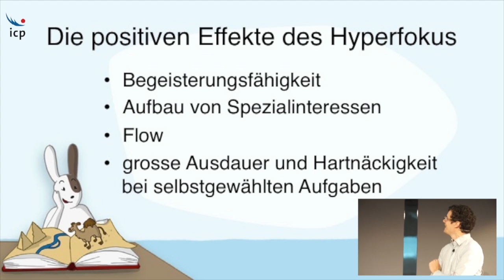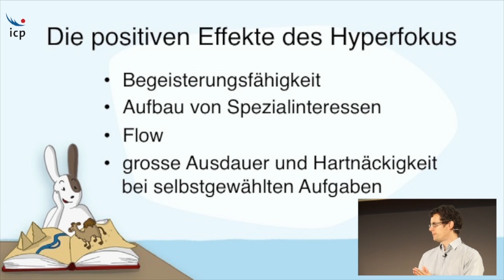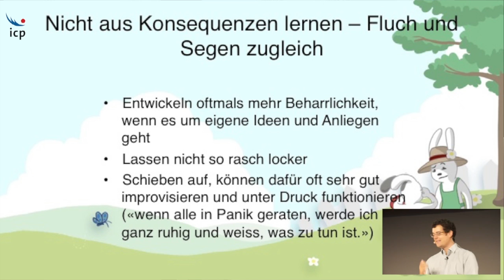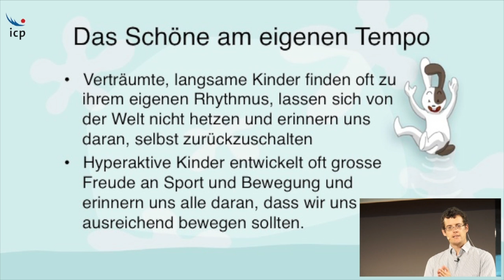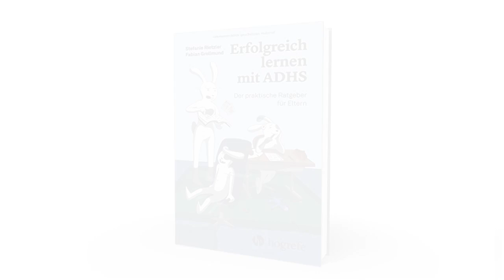ADHS: Die Stärken verbergen sich hinter den Schwächen Teil 4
Hier geht es zu unserem Buch "Erfolgreich lernen mit ADHS und ADS"